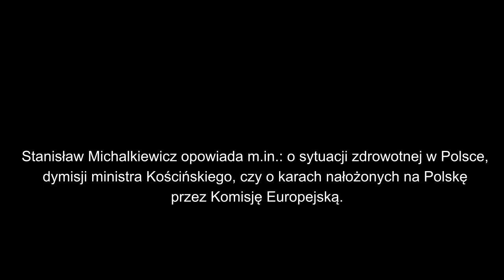Hosanna, hosanna!-Stanisław Michalkiewicz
Stanisław Michalkiewicz opowiada m.in.: o sytuacji zdrowotnej w Polsce, dymisji ministra Kościńskiego, czy o karach nałożonych na Polskę przez Komisję Europejską.